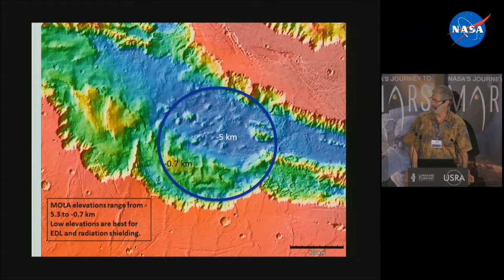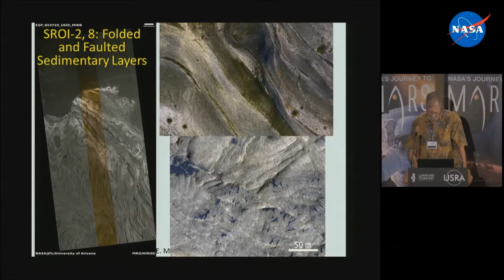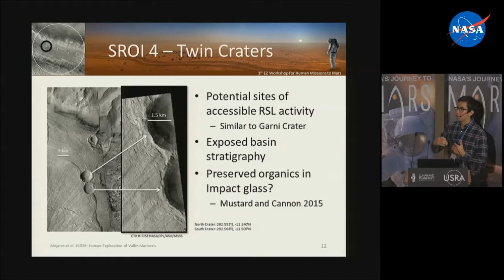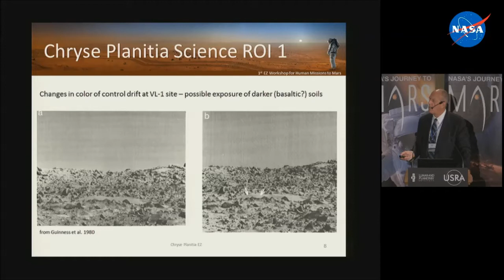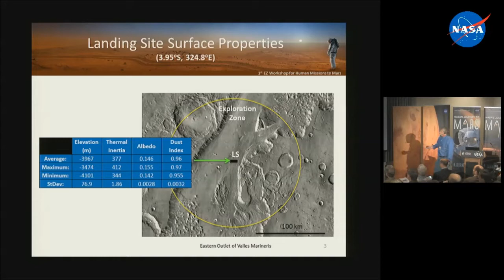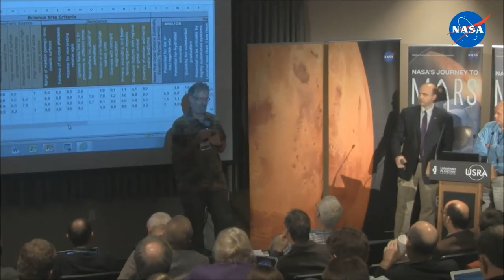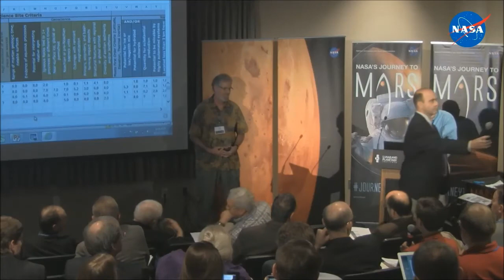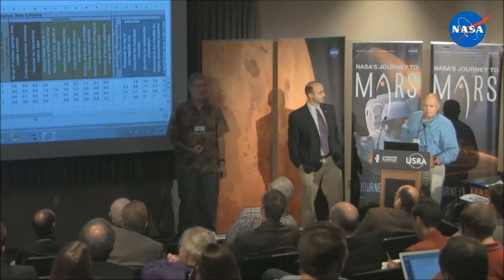First Landing Site / EZ Workshop - Mars Equatorial 1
Mars Equatorial 1: Tuesday, October27, 2015